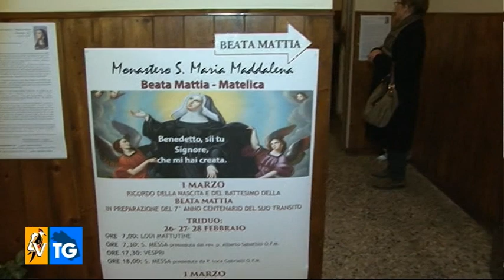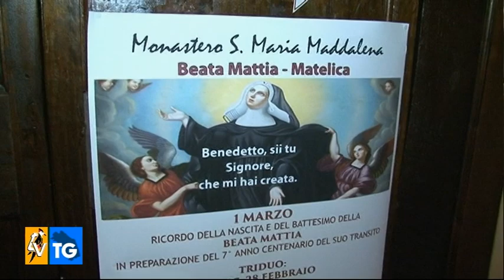Matelica in festa per la Beata Mattia